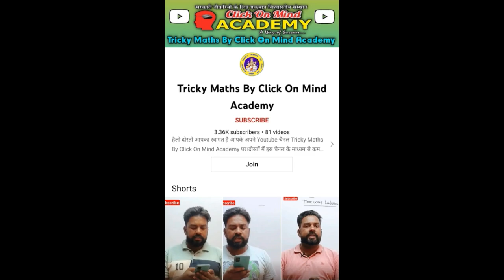गुलाबी सूंडी से बचाव के 3 तरीके अपनाएं और सूंडी से बचाव करें, गारंटी के साथ गुलाबी सूंडी का समाधान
Tricky Maths Solution Channel link

entertainment.